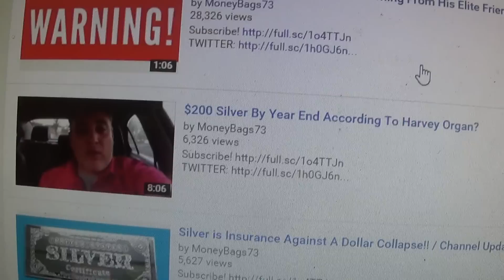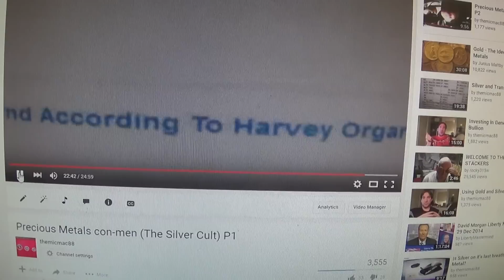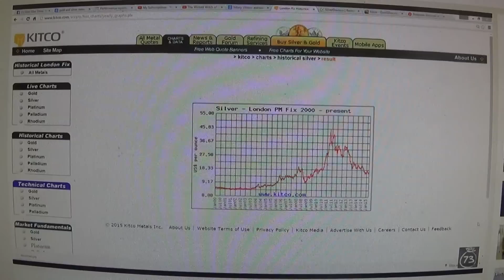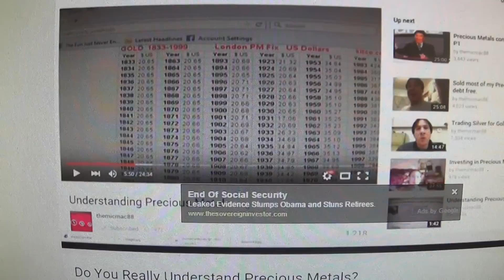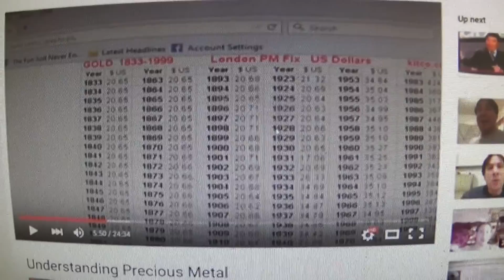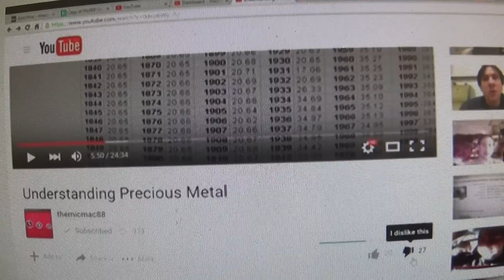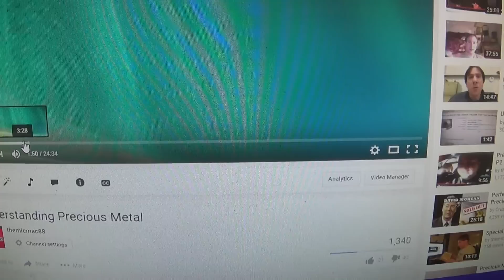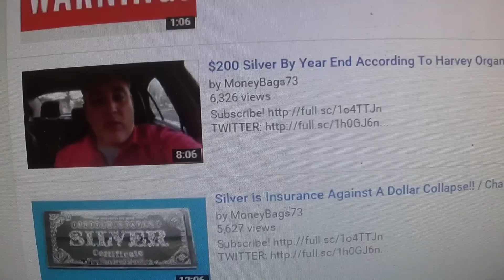Brain washed channels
listening to Channels like this will lose your wealth. Has it already? yes or no? of course it has.. don't lose what i did listening to BS on this channel. I challenge anyone on a live chat For all to hear. But they all run and hide. I'm calling out Gregory Mannarino  and Greg Hunter to a interview or are they to Scared?